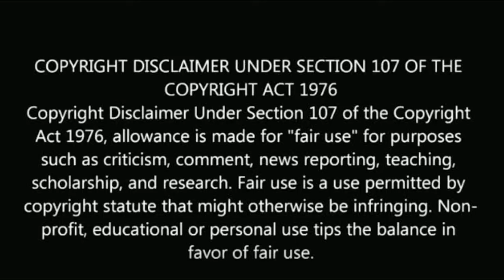வானத்தைப்போல துளசி பற்றி தெரியாத தகவல் | Vanathai pola serial actress thulasi life story